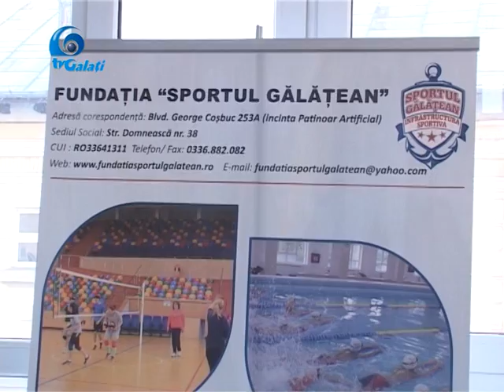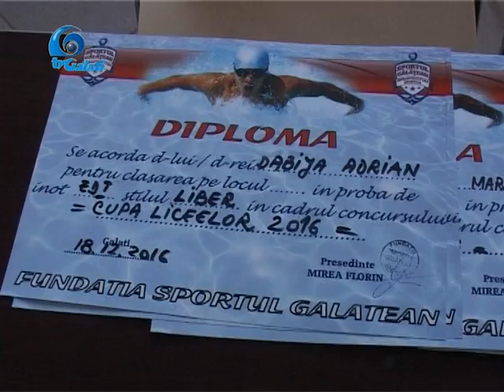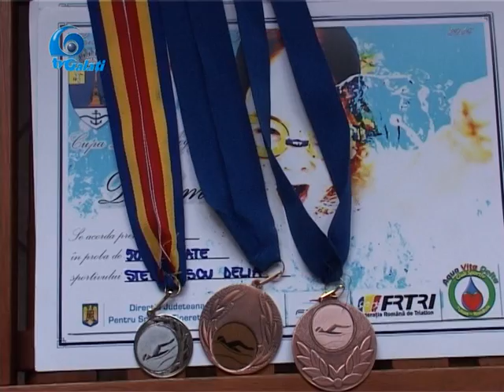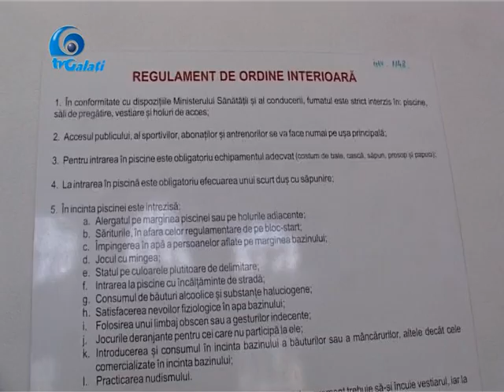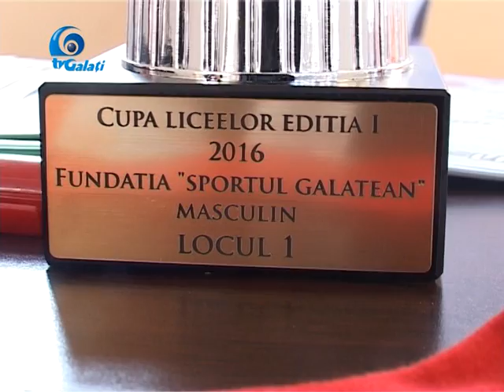CSS Galati - performanta la malul Dunarii